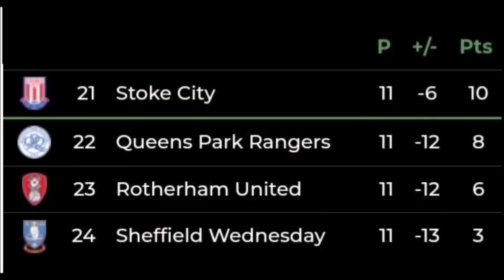BACK TO BASICS - Sheffield Wednesday 0-0 Huddersfield Town